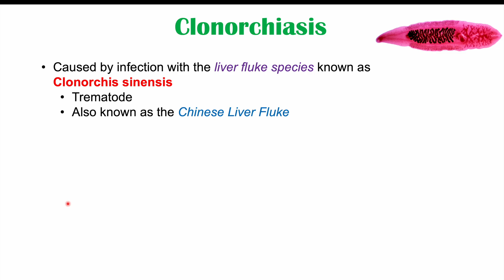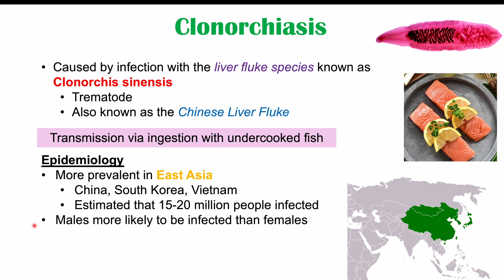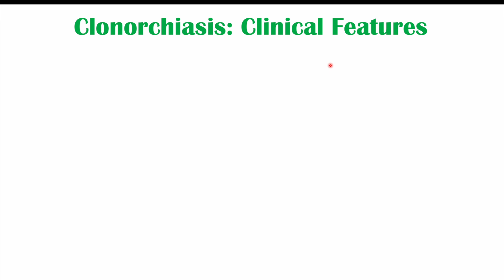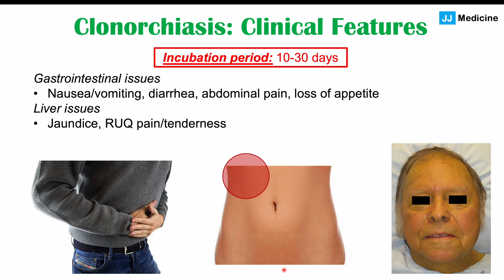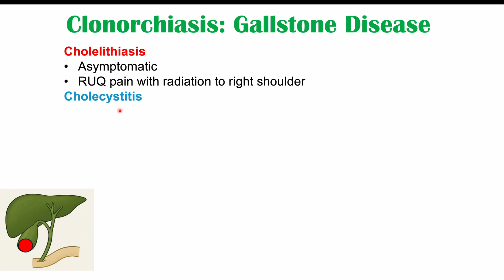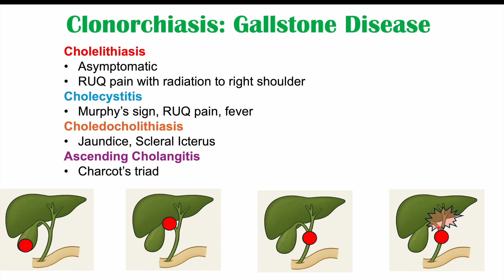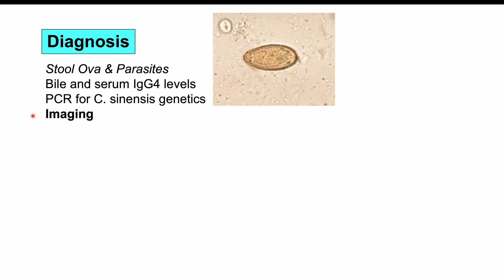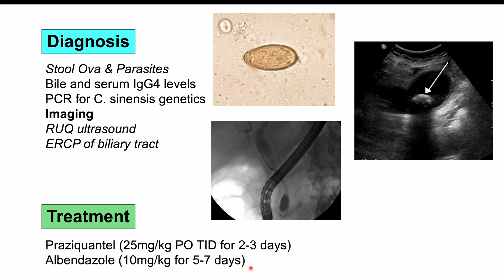Clonorchiasis (Chinese Liver Fluke) | Infection, Signs & Symptoms, Diagnosis, Treatment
Clonorchiasis is a parasitic infection with the liver fluke Clonorchis sinensis, a trematode that infects the biliary tract in humans. Humans can be infected with this parasite from ingestion of raw or undercooked fish, although contamination on utensils can also be a method of transmission. Clonorchiasis is most common in East Asia, especially in China, Korea and Vietnam, and has been deemed by the World Health Organization to be one of the most neglected tropical diseases. In this lesson, we discuss the life cycle of Clonorchis sinensis, along with how it infects humans, the earliest signs and symptoms, and also some of the long-term consequences including gallstone disease and cancer.

JJ

For books and more information on these topics